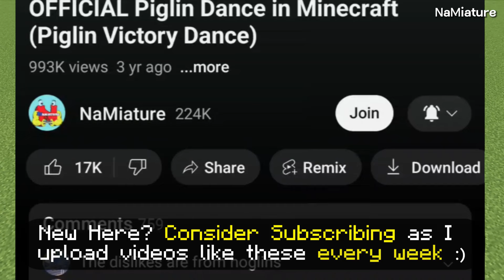Minecraft - EASY Villager Factory Build Tutorial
Simple villager breeder which automatically produces villagers which can be used for Villager Trading Stations, Villager Halls, Iron Farms and more..

⛏ Material Required:
: Water Bucket - 1
: Composter - 2
: Torch - 10
: Wooden Trapdoor - 10
: Bed - 4
: Dispenser - 1
: Redstone Torch - 1
: Powered Rail - 2
: Rails - 6
: Hopper - 1
: Barrel - 1
: Button - 1
: Glass Blocks - 4
: Any Solid Blocks - 152 (2 stacks + 24)
: Any Temporary Blocks - 30
: Hoe (tool)
: Lightning rod (optional)
: Villagers - 2
: Minecart (as many as you have)
: Potato/Carrots - Upto 81 + Extra for Villagers
: Boat for transporting villagers (optional)